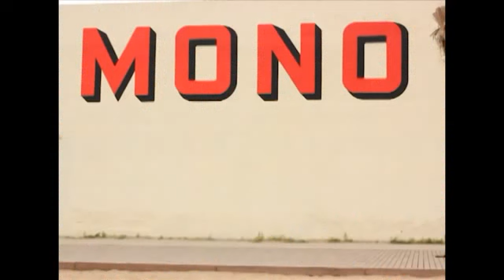OSS BMX --------- Madness clasicos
un gran clasico de street ,,lo tenia guardo y lo quería compartir con ustedes